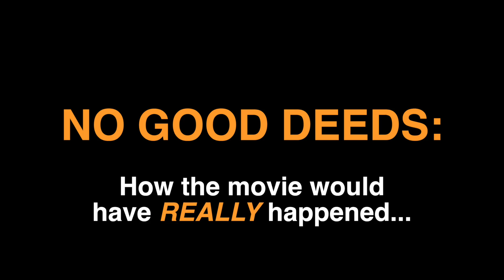How NO GOOD DEEDS Would Have Ended in Real Life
The movie "NO GOOD DEEDS," in theaters now, would have been completely different had it happened in REAL life... and J. Anthony Brown shows you how! Featuring Magdalene Bullock, directed by A.P. Taylor